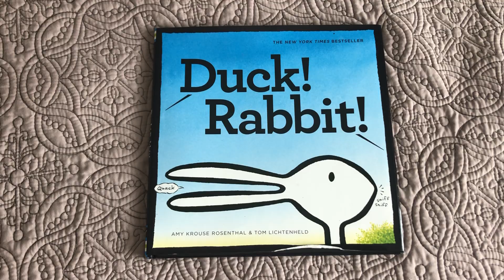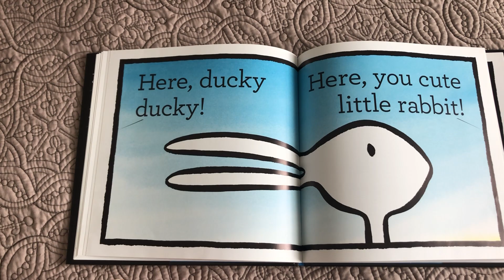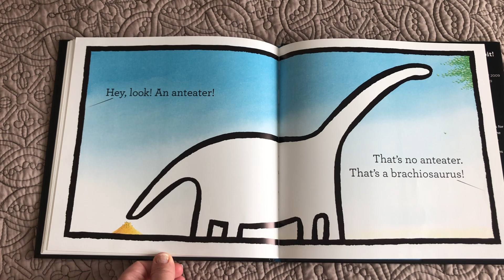Duck! Rabbit!--A Read Aloud By Mrs. Dautzenberg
Please enjoy this read aloud of the story Duck! Rabbit! by Amy Krouse Rosenthal and Tom Lichtenheld.